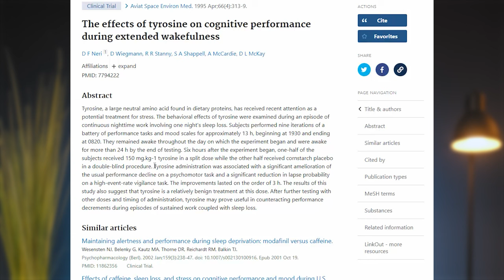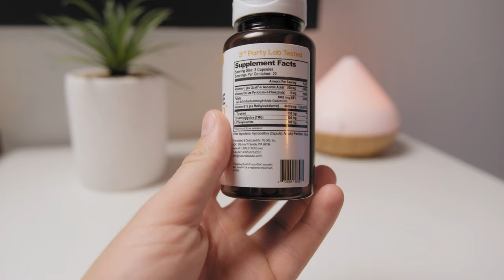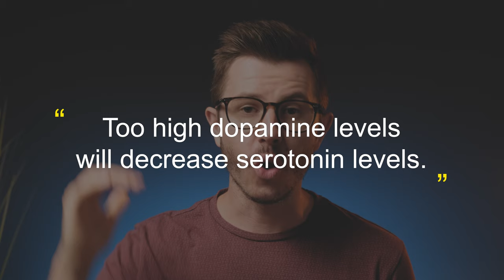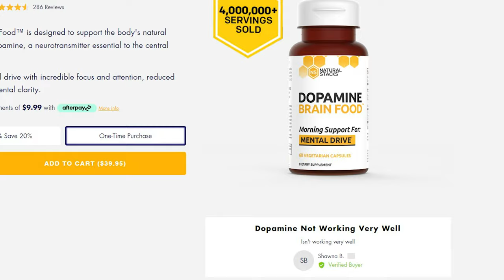Dopamine Brain Food Review: Does It REALLY Work?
Dopamine brain food is a natural food supplement developed to help you increase your dopamine levels which may result in more motivation, better focus, and more mental clarity. But can this supplement really boost your dopamine levels? I decided to try this nootropic to see how effective it actually is. Let’s find out what happened.